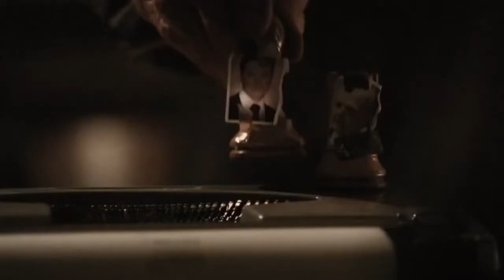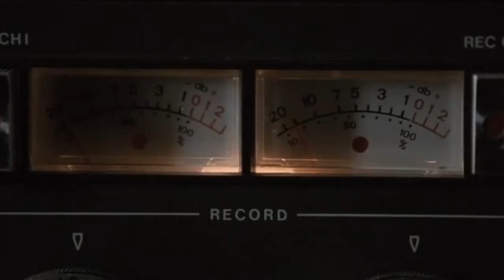Tinker Taylor Soldier Spy - Trailer HD English (2011)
Let the Right One In director Tomas Alfredson takes the helm for this adaptation of John Le Carré's novel about an ex-British agent who emerges from retirement to expose a mole in MI6. England, 1973: British Secret Intelligence Service (SIS) head Control (John Hurt) and his top-ranking lieutenant George Smiley (Gary Oldman) are both forced into retirement after a mission involving respected secret agent Jim Prideaux (Mark Strong) turns unexpectedly deadly. As the Cold War continues to escalate, suspicions of a Soviet double agent begin to grow within SIS. Subsequently summoned by Undersecretary Oliver Lacon (Simon McBurney), Smiley is secretly reemployed by the SIS in order to root out the double agent suspected of sharing top-secret British intelligence with the Soviets. Meanwhile, as Smiley and his new partner Peter Guillam (Benedict Cumberbatch) begin systematically examining all of the official missions and records involving MI6, the veteran spy can't help but recall an encounter he once had with Karla, a dangerous Russian operative, years prior. At first, uncovering the identity of the infiltrator seems nearly impossible. Smiley and Guillam get a big break, however, when undercover agent Ricki Tarr (Tom Hardy) reveals that he has fallen for a mysterious woman in Turkey named Irina (Svetlana Khodchenkova), who may have a crucial lead. Later, upon learning that Control had comprised a list of five possible suspects, code-named Tinker (Toby Jones), Tailor (Colin Firth), Soldier (Ciarán Hinds), Poor Man (David Dencik), and Beggar Man -- none other than Smiley himself -- the investigation begins to heat up again.